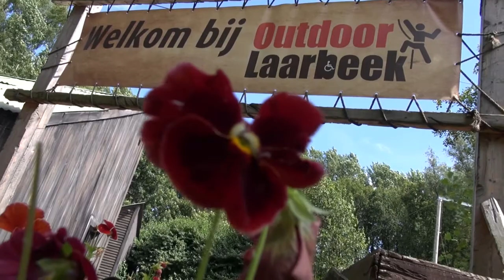Ardi Crooijmans van Outdoor Laarbeek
Studenten trekken deze zomer met een camera de provincie Noord-Brabant in en filmen de goede voorbeelden op gebied van samenwerking, innovatie en creativiteit in de vrijetijdssector. In film 11 een portret van Ardi Crooijmans. Ze heeft twee jaar geleden samen met haar man Outdoor Laarbeek opgericht. Een unieke survivalbaan omdat ook minder validen gewoon kunnen meedoen. De tip van Ardi: blijf doorzetten om je doel te bereiken.